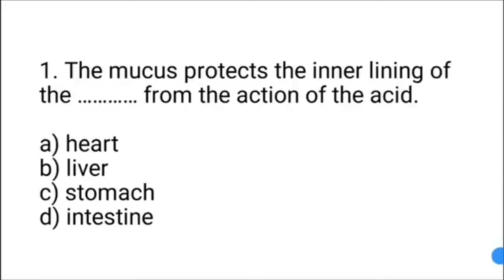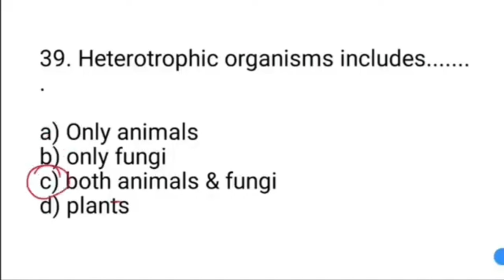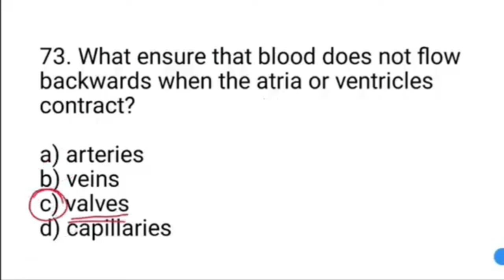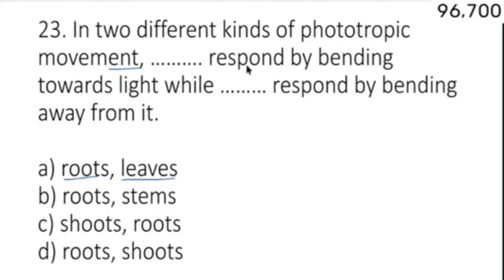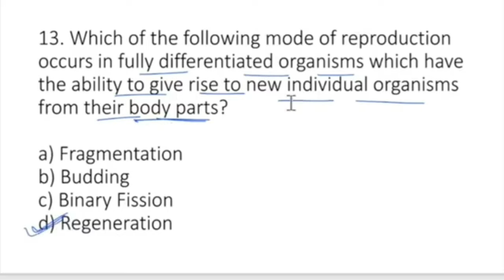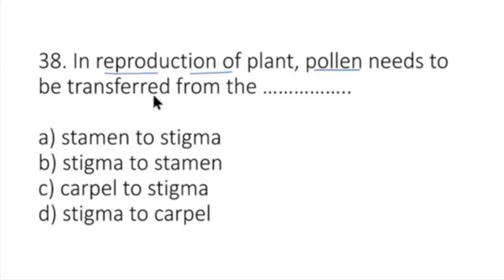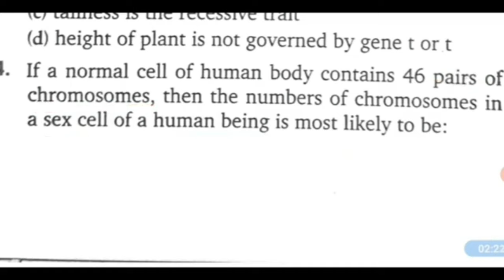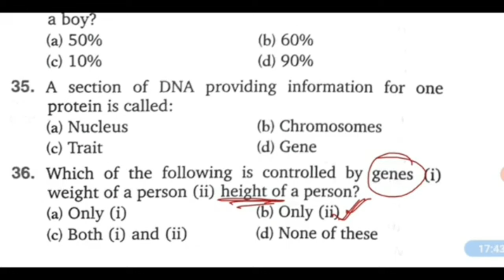Best PYQs Class 11 Entrance Exam Biology PYQs Jamia, AMU, CHS 2024 Exam